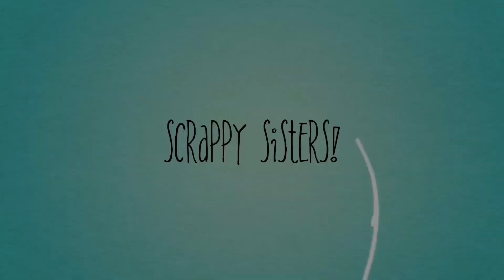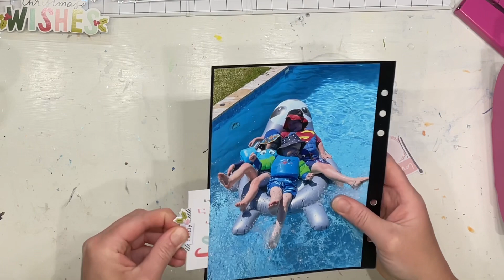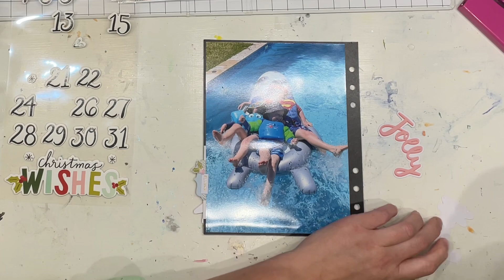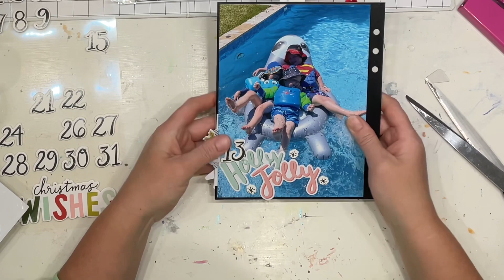Scrappy Advent Calendar 2022| Day 22 | 6x8 Process Video | Jess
Make sure you check in daily to see the process videos and the opening videos as well.